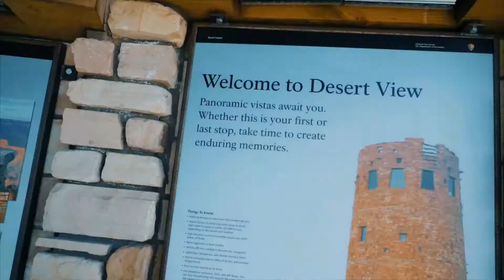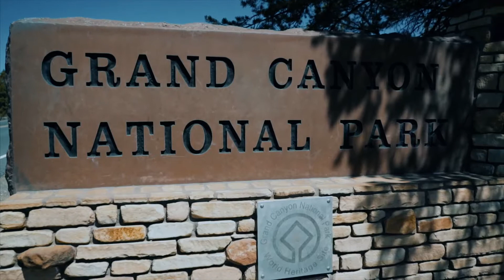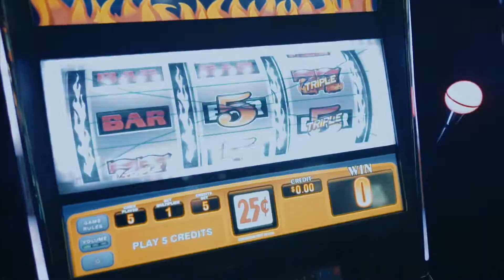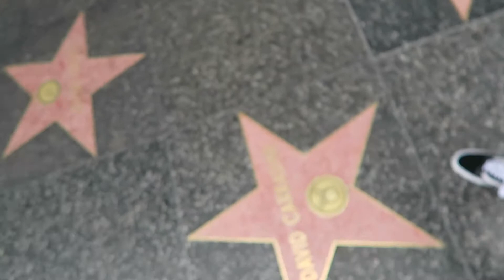(TRAVELINGVLOG3) SWEET HOME LAS CALIFORNIEN (VLOG21)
Third Traveling vlog comming to you from USA, were i am traveling across country on a Motorcycle!

- 6 clueless kit - meditation
- Valesco - Cloud 9
- Franklin zoo - No ones slave

Video gear used in this video:
- Sony A7S ii - Canon FD 50mm 1.4
- Canon G7X
- Final Cut pro x (colorfinale Lut)